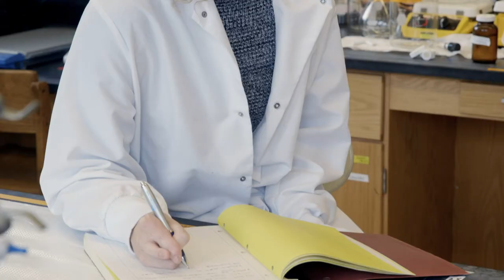Caitlin Proctor: Lillian Gilbreth Postdoctoral Fellow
Dr. Caitlin Proctor was a 2018 Lillian Gilbreth Postdoctoral Fellow. After 2 years of being a fellow, she will join the College of Engineering faculty in Spring 2020 as an assistant professor in Agriculture and Biological Engineering and Environmental and Ecological Engineering.

Learn more about Caitlin Proctor and the Lillian Gilbreth Fellowship. applications for 2021 are due December 4, 2020.